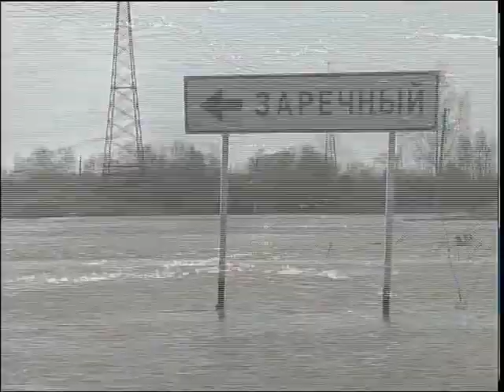Петропавл гидроторабындағы су деңгейі көтеріліп жатыр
Петропавл гидроторабына жиналып жатқан судың көлемі артып келеді. Оның деңгейі күн сайын шашамен 3 сантиметрге көтерілуде. Бүгінде қойманың ернеуінен асқан судың биіктігі 94 сантиметрге жетті. Тасқынның салдарынан Петропавлдың маңындағы 1 200-ден астам саяжай учаскесі суда тұр. Төтенше жағдайлар департаментінің мамандары қауіп сейілгенше, бұл учаскелерге бармауға кеңес береді.